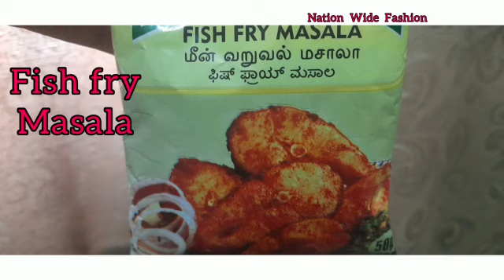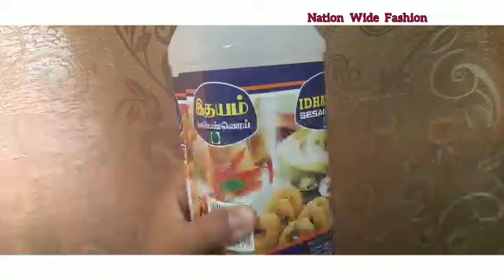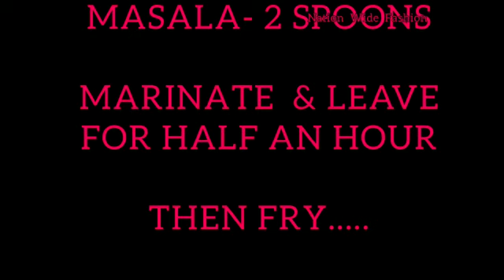Fish fry | hotel taste fish fry